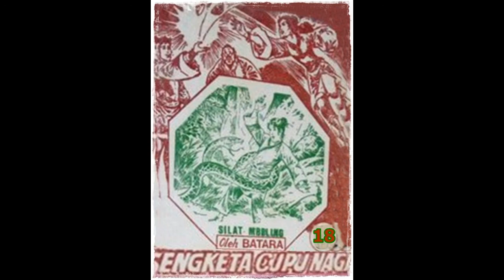Seri Cerita Silat Sengketa Cupu Naga Jilid 18